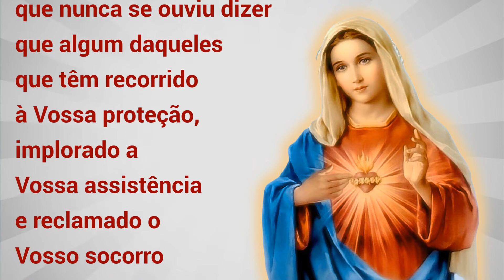14/10/2022 LEMBRAI-VOS Oração de São Bernardo a Nossa Senhora